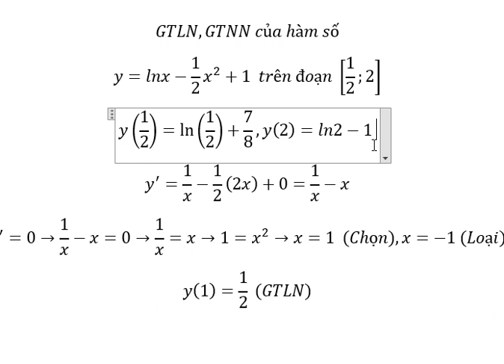Toán 12: GTLN,GTNN của hàm số y=lnx-1/2 x^2+1 trên đoạn [1/2;2] - Cách giải - Đạo hàm